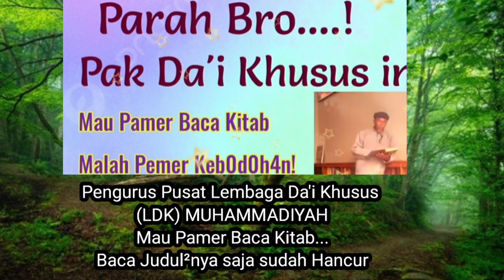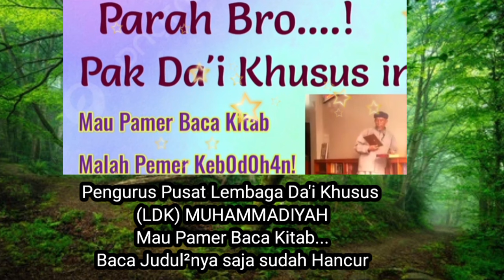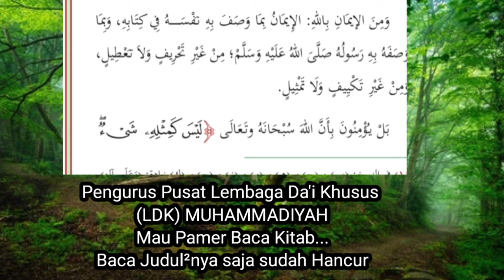Pak Zulkarnai Mau pamer mahir baca kitab kuning😁. tapi....